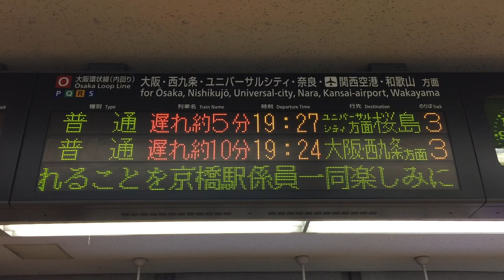入学おめでとうスクロール表示 JR京橋駅 改札口 発車標(LED電光掲示板) 2019/4/2